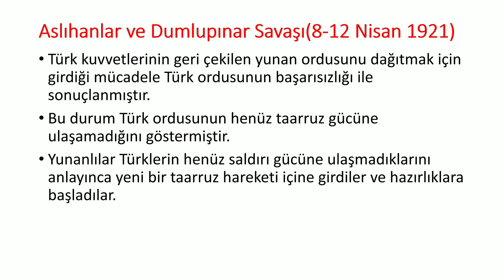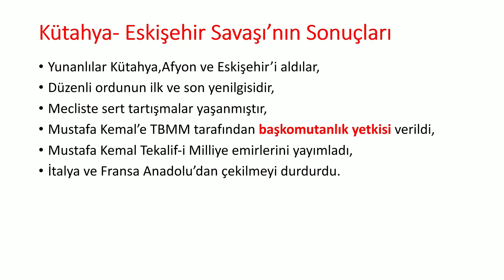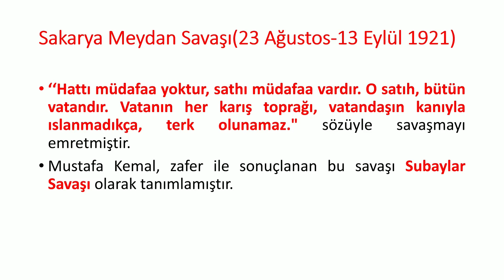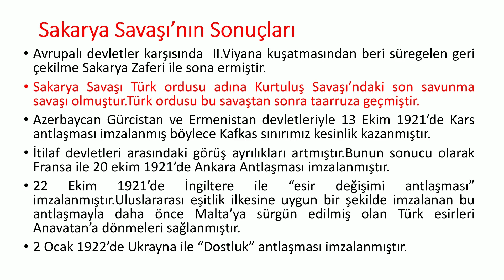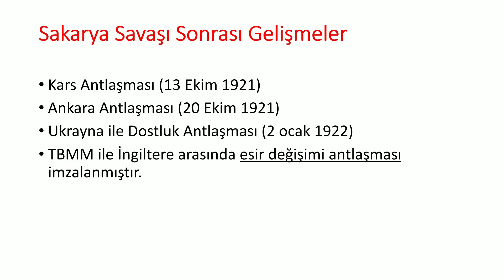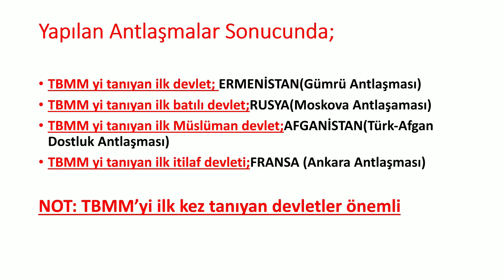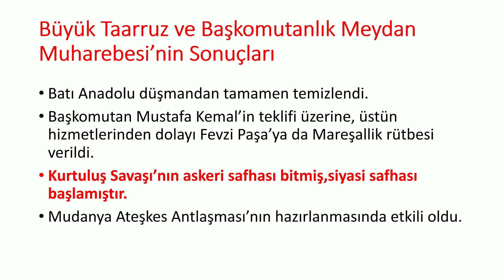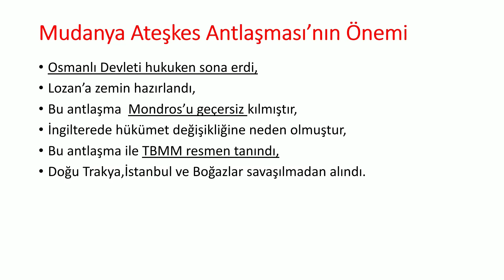İNKILAP TARİHİ, BÜYÜK TAARRUZ, SAKARYA SAVAŞI, MUDANYA ATEŞKES-YKS-TYT-KPSS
GENEL KÜLTÜR
GÜNCEL BİLGİLER
TARİH
ANAYASA - VATANDAŞLIK